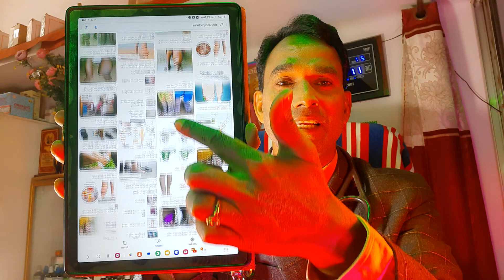Treatment- हाथीपांव ( फाईलेरिया) भी कम खतरनाक बिमारी नही है।20से 22के लड़के का पैर इतना मोटा ।100%